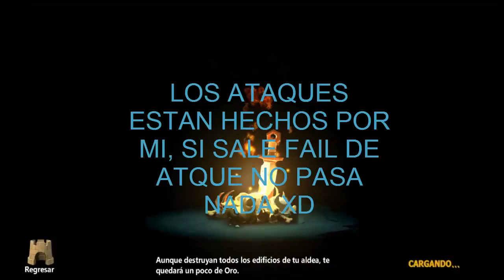ENTREVISTA A D10S (OsNiiPeR) [JUGADOR TOP 8 CLASH OF LORDS 2 ESPAÑOL]